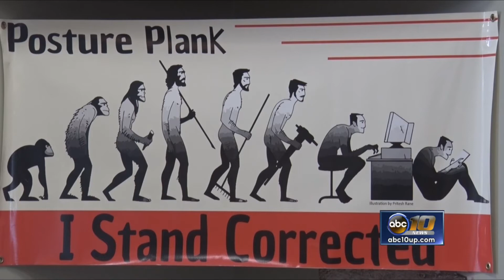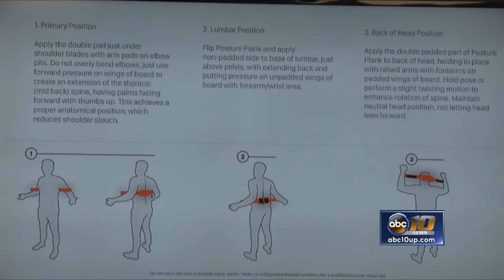Local entrepreneur launches invention to save backs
One inventor and entrepreneur, who happens to be a local chiropractor, spoke Wednesday night at Invent at NMU to kick off his latest creation, The Posture Plank.